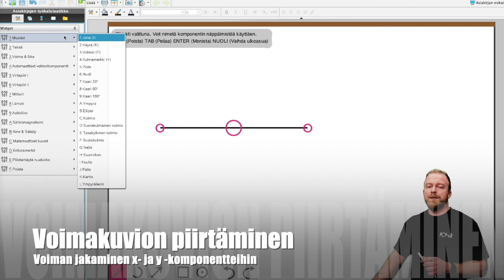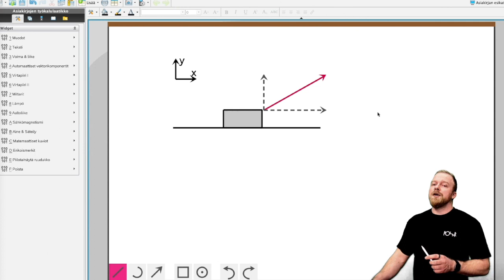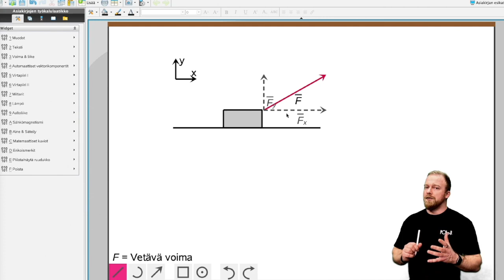Lukio FY4 Voima ja liike: Voimakuvio OSA II Voiman jakaminen komponentteihin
Lukio FY4 Voima ja liike: Voimakuvio ja voiman jakaminen komponentteihin.

00:00 Sisältö
00:25 Voiman jakaminen komponentteihin
00:45 Tärkeä: koordinaatiston lukitseminen
01:10 Tärkeä: automaattiset vektorikomponentit
01:31 Vektorin nimeäminen
01:55 Liikeyhtälö ja voiman x & y -komponentit
02:13 Like - share - subscribe 🎬